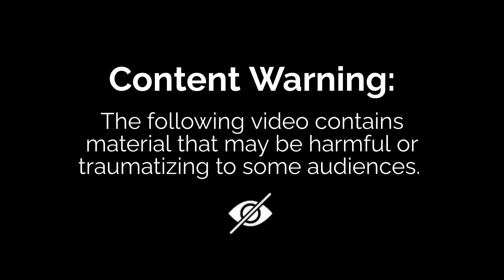Tigre Vs Itiman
very close fight